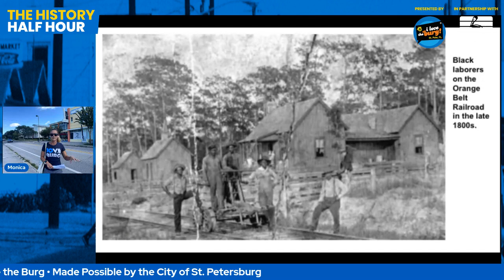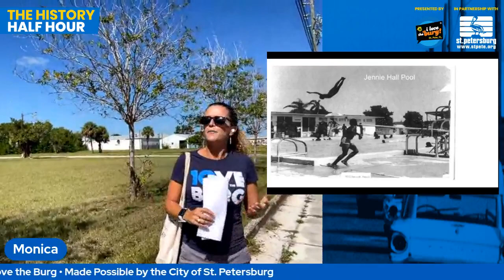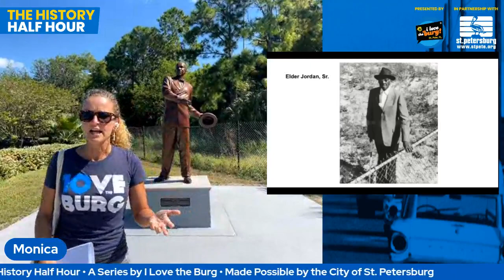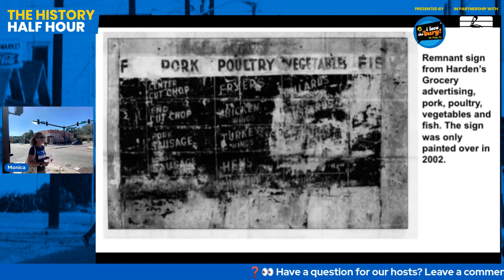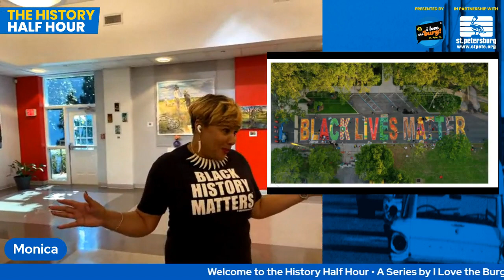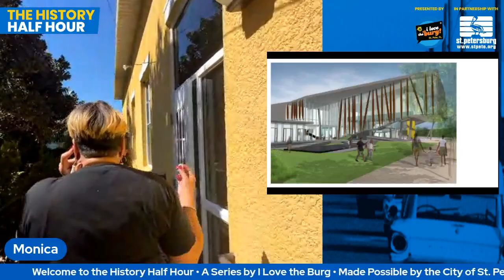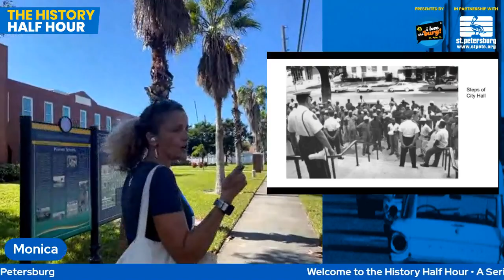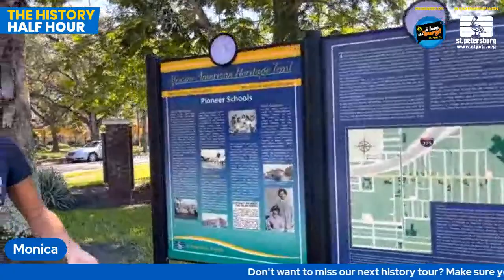The History Half Hour: Dynamic Deuces - An Introduction to 22nd Street South Saint Petersburg, FL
Join historian Monica Kile and Terri Lipsey Scott, Executive Director of the Woodson African American Museum for an introduction to the history of the Deuces, the historically African American neighborhood along 22nd Street South.

This glimpse into a small part of this dynamic district will touch on the vibrant business life of the corridor, introduce the legendary Elder Jordan, and show some of the remaining landmarks like the Manhattan Casino and Jordan Elementary School.

Lipsey Scott will talk about the evolution of the Woodson Museum building from a bustling community center to a museum showcasing both local and national history and culture, and share the grand vision for the museum’s future.